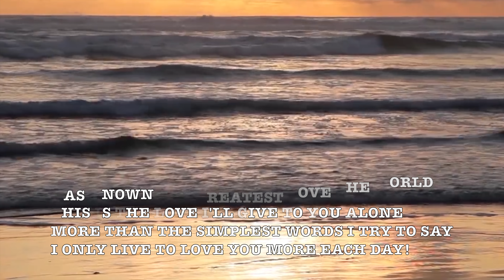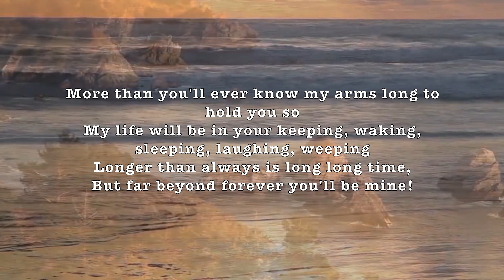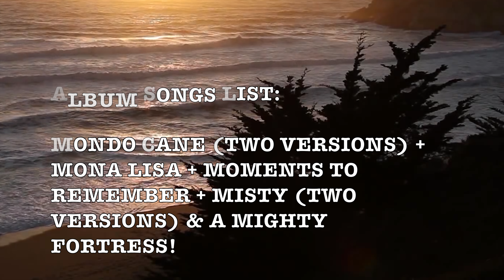More! (Mondo Cane) (BBC Symphony) (Lyrics) Romantic 4K Music Video Album! H.D.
LYRICS:

More than the greatest love the world has known
This is the love I'll give to you alone
More than the simplest words I try to say
I only live to love you more each day!

More than you'll ever know my arms long to hold you so
My life will be in your keeping, waking, sleeping, laughing, weeping
Longer than always is long long time,
But far beyond forever you'll be mine!

I know I never lived before and my heart is very sure
No one else could love you more!

ALBUM SONGS LIST:

Mondo Cane (Two Versions) + Mona Lisa + Moments To Remember + Misty (Two Versions) & A Mighty Fortress!

"More (Theme from Mondo Cane)"is a film score song written by Riz Ortolani and Nino Oliviero for the 1962 forgetable film Mondo Cane (Dog's World, or as the soundtrack album states, "a world gone to the dogs"). The movie's music was released as Mondo Cane: Original Motion Picture Sound Track Album, music by Riz Ortolani and Nino Oliviero, on United Artists Records.

The movie Mondo Cane is a documentary, and uses a variety of music to accompany various segments. Some melodies are used repeatedly, in different styles, each named for the part of the movie where the music is used. Of the 15 music tracks on the soundtrack album, one melody is presented 6 times, another melody 2 times. The melody which became known as "More" is presented 4 times, named "Life Savers Girls", "The Last Flight/L'Ultimo Volo", "Models In Blue/Modelle in Blu", "Repabhan Street/Repabhan Strasse", in styles ranging from lush to march and 3/4 waltz.

Originally composed as an instrumental and titled "Ti guarderò nel cuore", lyrics were later provided by Marcello Ciorciolini, which were adapted into English by Norman Newell. At that point, "Theme from Mondo Cane" became “More"

The BBC Symphony Orchestra (BBC SO) is a British orchestra based in London. Founded in 1930, it was the first permanent salaried orchestra in London, and is the only one of the city's five major symphony orchestras not to be self-governing. The BBC SO is the principal orchestra of the British Broadcasting Corporation (BBC).

The orchestra was originally conceived in 1928 as a joint enterprise by the BBC and the conductor Sir Thomas Beecham, but the latter withdrew the next year; and the task of assembling and training the orchestra fell to the BBC's director of music, Adrian Boult. Among its guest conductors in its first years was Arturo Toscanini, who judged it the finest orchestra he had ever conducted. During and after the Second World War, Boult strove to maintain standards, but the senior management of the post-war BBC did not allocate the orchestra the resources to meet competition from new and well-funded rivals. - Wikipedia

Prof Howdy has happily uploaded over 1000 Beautiful Romantic H.D. Music Videos for your personal enjoyment! Listening to these is quite similar to listening to Easy Listening FM Radio Stations (and a few AM) during the 1950s & 1960s! Enjoy them all!

GOOGLE SONG INFO:

A Mighty Fortress is Our God - Eugene Ormandy;The Philadelphia Orchestra
21:39 - 23:55

More - Orquesta Musica Maravillosa
4:46 - 8:14

Mona Lisa - Nat King Cole
8:37 - 11:26

Misty - Johnny Mathis; Orchestra under the direction of Glenn Osser
14:37 - 18:08

Mondo Cane - Berlin Film Orchestra
0:15 - 4:32

Misty - The Romantic Strings
18:21 - 20:00

Google: T3H7P12H

More, BBC Symphony Orchestra,  BBC SO, Mondo Cane, Mona Lisa, Nat King Cole, Moments To Remember, Norman Luboff, Misty, Johnny Mathis, Joe Burke, Edgar Leslie,